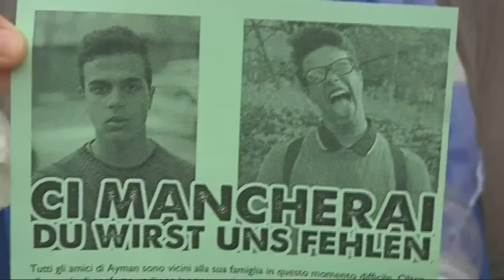Laives, in migliaia alla fiaccolata dedicata ad Ayman